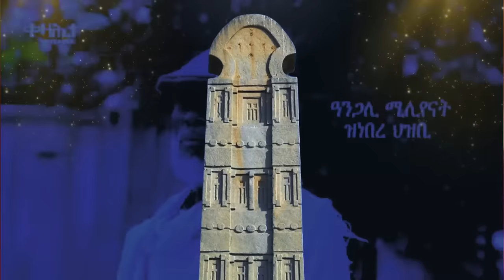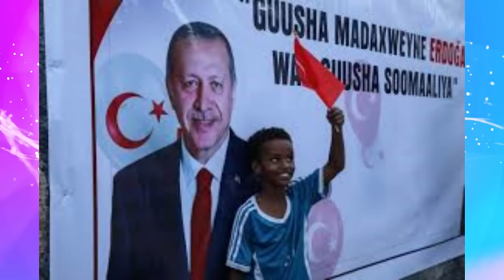Jstudio ~| እስራኤል 150 ኤርትራውያን ጉድኣት። ወጥሪ~ኤርትራ ሱዳን ኢትዮጵያ። እስራኤል ንየመን ደብዲባ።